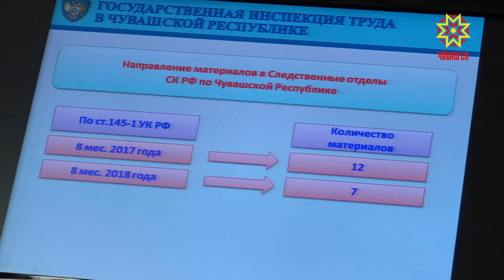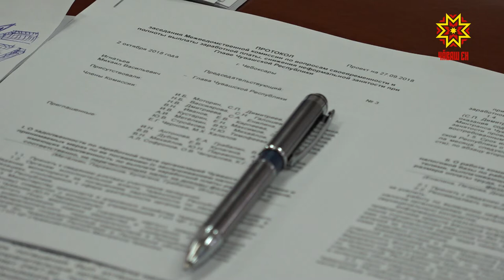В республике сокращается количество работодателей-должников.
В «чёрном списке» значится пятнадцать организаций, а год назад их было двадцать две.